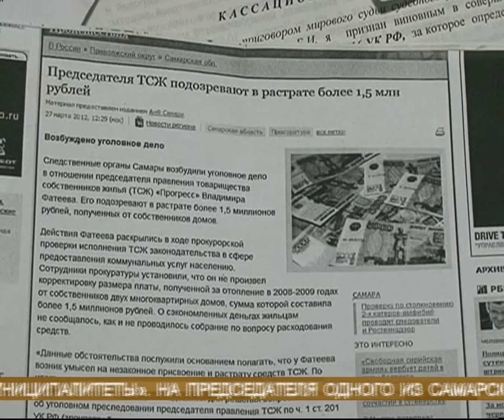Две УК Самары оштрафованы на 750 тысяч рублей каждая